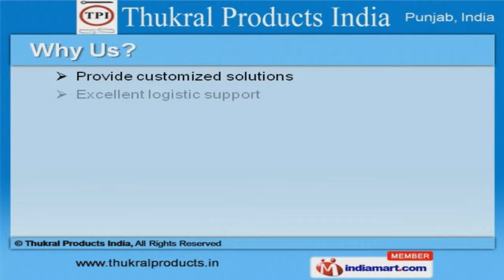Industrial Fasteners by Thukral Products India, Ludhiana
Welcome to Thukral Products India, Manufacturer & Exporter of Industrial Fasteners Established in 1987at Ludhiana, we are an ISO 9001:2008, BSCIC & NABCB certified company. Australia, Indian Subcontinent & Africa are some of our major markets. Customized solutions, highly capability & brilliant manpower make us the first choice of our clients. We offer a vast range of Pins, Washers, Circlips & V-Belts. Our Cotter, Hitch & Dowel Pins are best in the industry amongst others. Spring, Plain & Star Washers offered by us are in huge demand across the global markets. Our Automobile Fasteners are well known for their durability. We also provide Circlips & V-Belts that are available at industry leading prices. Along with that we offer Bearing Locks that are nothing but the best solution for all your needs.